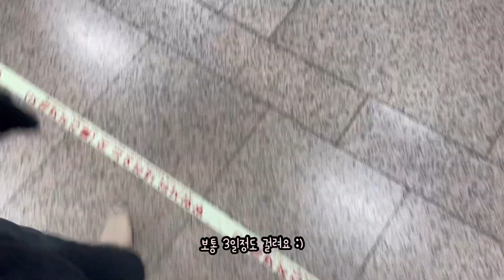[수제간식점 VLOG] 사료성분등록하기, 재료사입, 원데이클래스, 간식만들기 하루들,,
안녕하세요! 개슈입니다 :)

요즘 정신없는 나날들을 보내느라 영상업로드가 많이 늦어졌어요 ㅜㅜ
이번영상은 사료성분등록하기와 재료사입등 수제간식점을 하기위해 꼭 필요한 과정이 영상으로 나와있으니 궁금한점은 댓글로 남겨주세요!
오늘 영상도 많은 도움이 되었으면 하는 바램입니다 :)